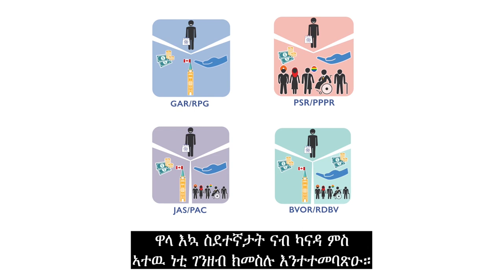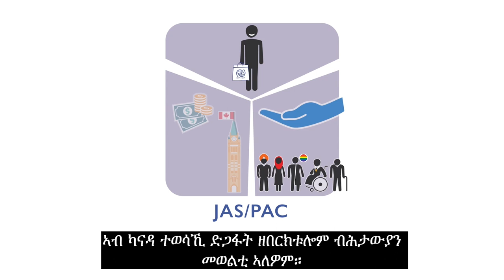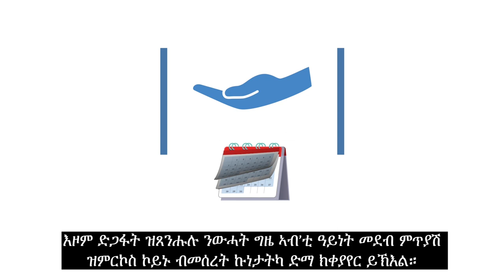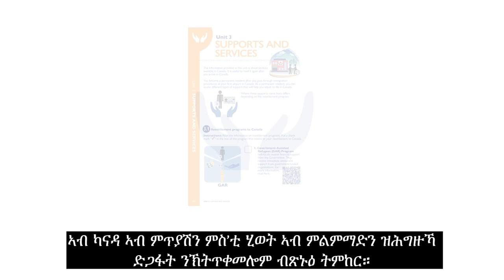Canadian Orientation Abroad (COA) O-Canada Video 6_ትግርኛ/Tigrinya/Tigrigna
O-Canada ቪድዮ 6 – ምዕራፍ 3 ድጋፋትን ኣገልግሎታትን
O-Canada Video 6 – Unit 3 Supports and Services (ትግርኛ/Tigrinya)
O-Canada Vidéo 6 – Unité 3 Aides et services (ትግርኛ/Tigrigna)